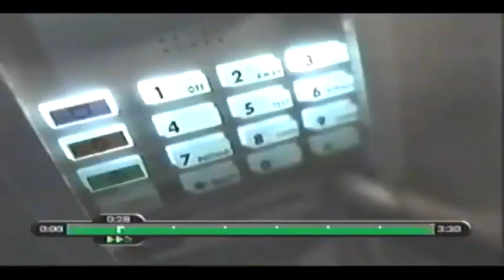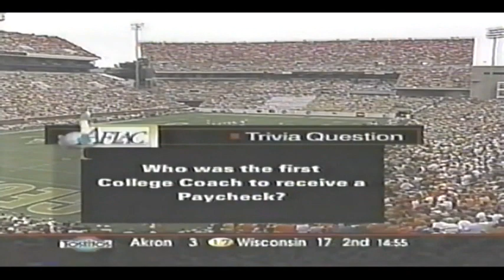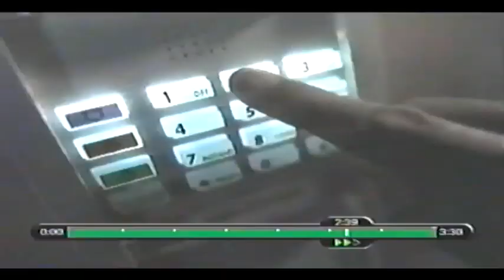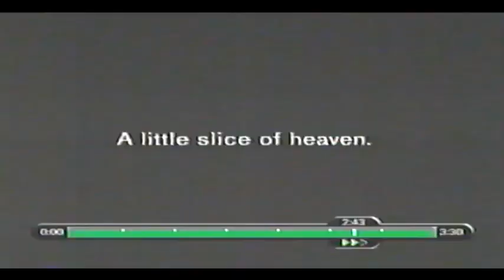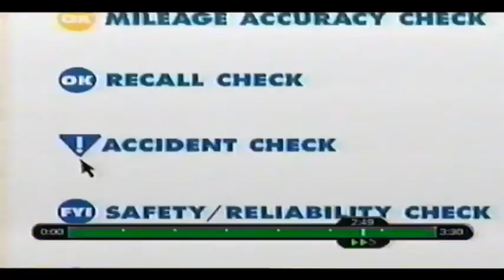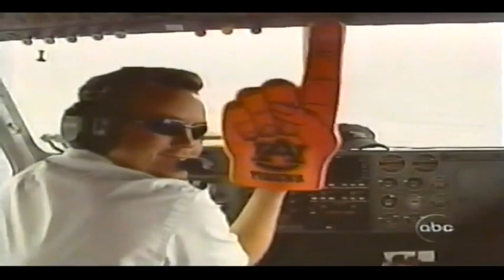September 6, 2003 - #17 Auburn @ Georgia Tech